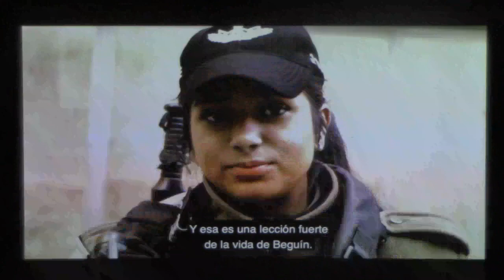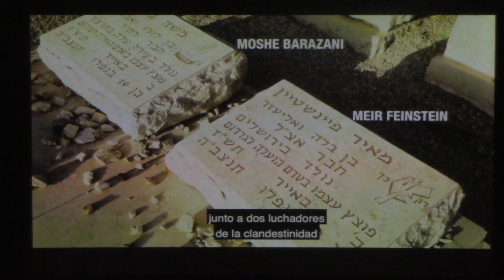Conoce a Begin "terrorista" luchador por libertad del pueblo judío evito la guerra entre hermanos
Fragmentos del Documental Conoce a Beguin "terrorista", luchador por libertad del pueblo judío quien evito la guerra entre hermanos firmo la paz con Egipto, Entrego el Sinai, unifico a todos en Israel, Recibio el Premio Nobel
traído a México por Bnai Brith Likud México y presentado en Monte Sinai